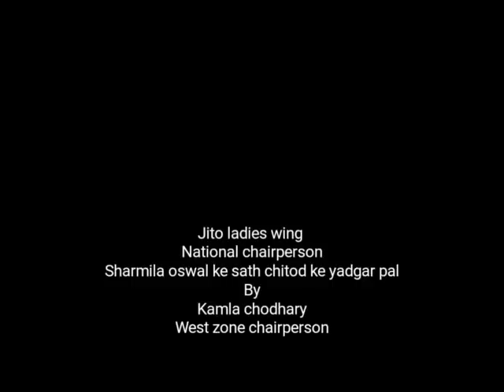Jito ladies wing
National chairperson
Sharmila oswal ke sath chitod ke yadgar pal
By
Kamla chodhary
West zone chairperson Video from Kamla Choudhary